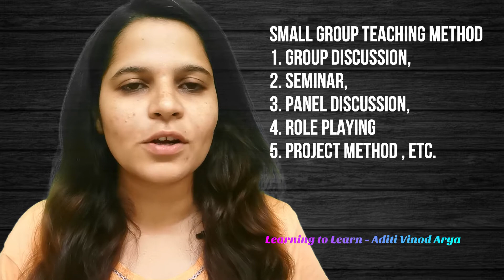Learn in 1 min with Aditi Vinod Arya Group Discussion II UGC NET